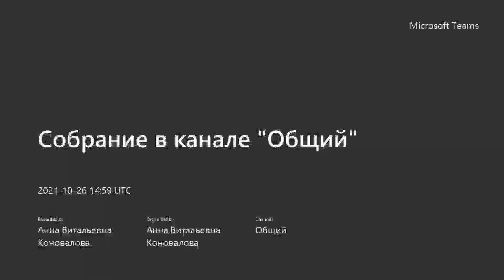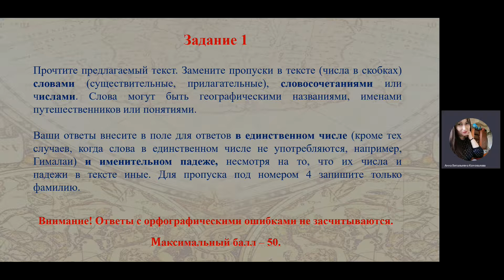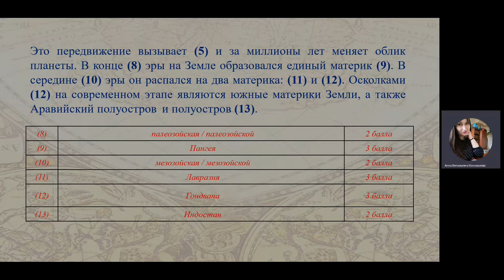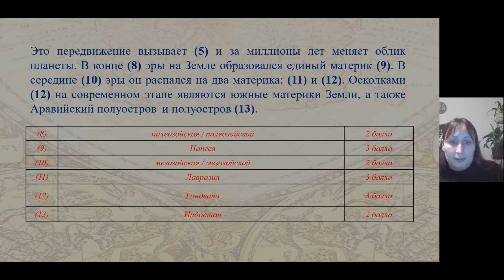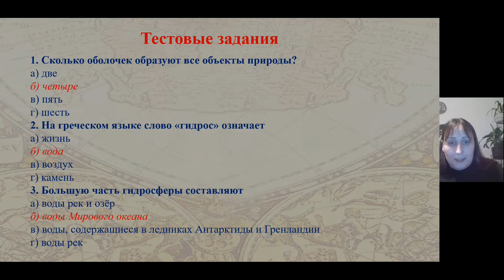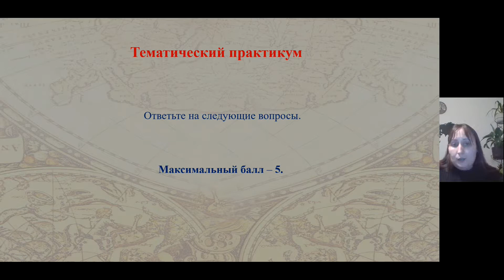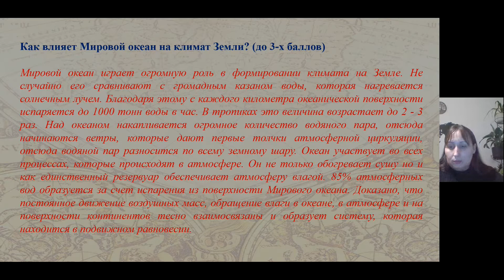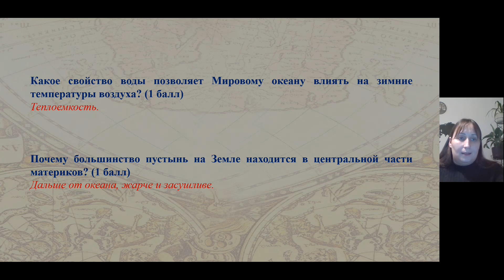География 7кл КоноваловаАВ 1 Видео разбор